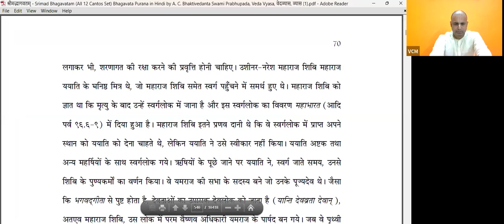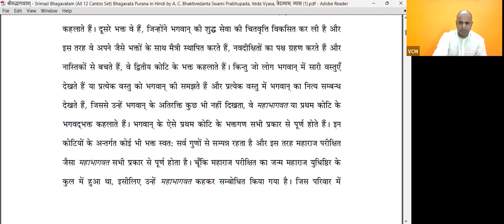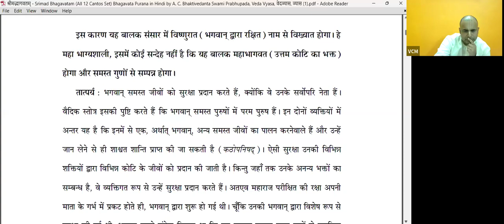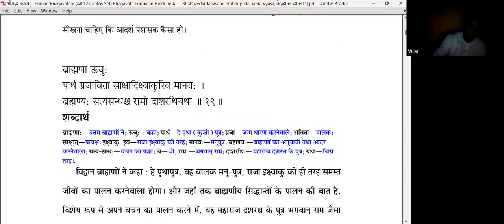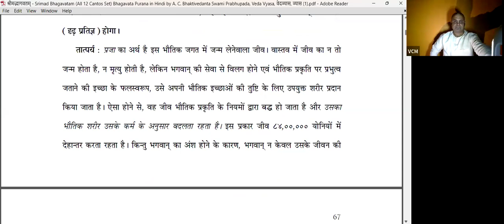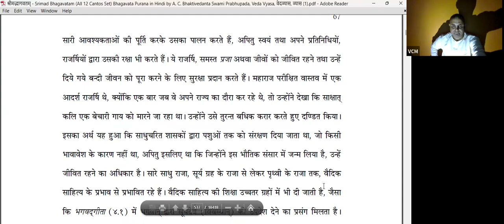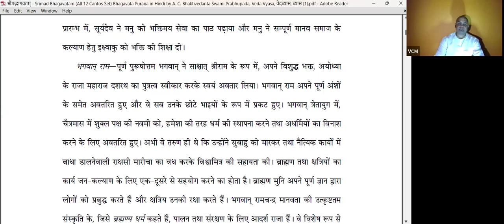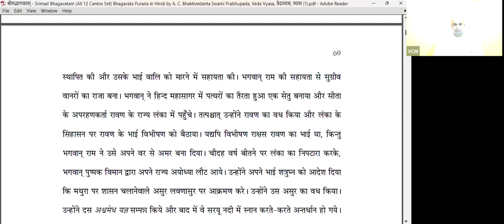Srimad Bhagavatam -1.12.19 | HG Rasaraj Krishna Dasa |स्कंद -1, अध्याय-12 सम्राट परीक्षित का जन्म